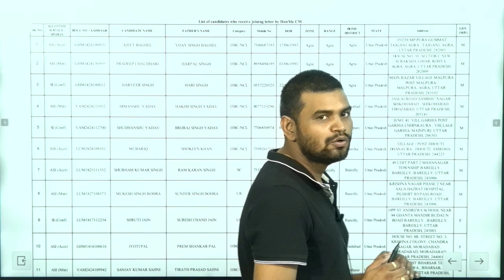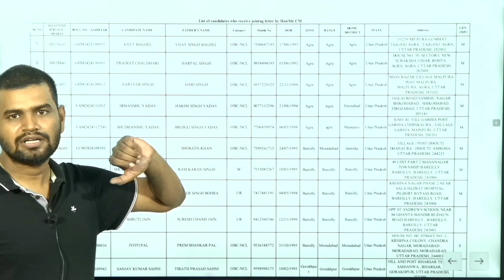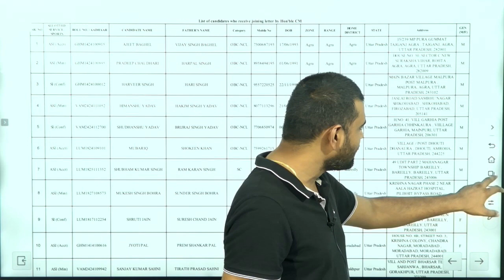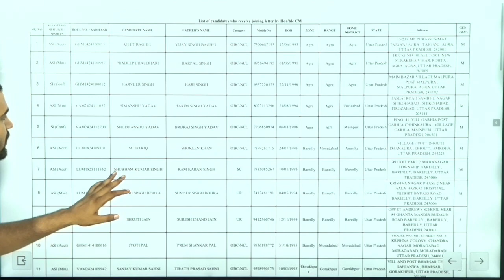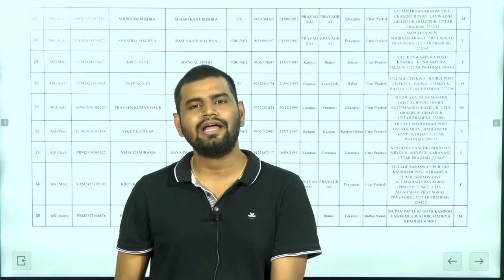UP POLICE भर्ती बोर्ड UPDATE , SI/ ASI को नियुक्ति पत्र, UP POLICE नयी भर्ती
upconstable eleigbility
up asi si answer key cut off survey🎯परीक्षा प्लस परिवार में आपका स्वागत है